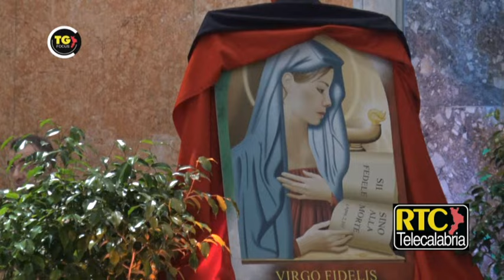Catanzaro, celebrata la Virgo Fidelis, Patrona dei Carabinieri - Speciale RTC